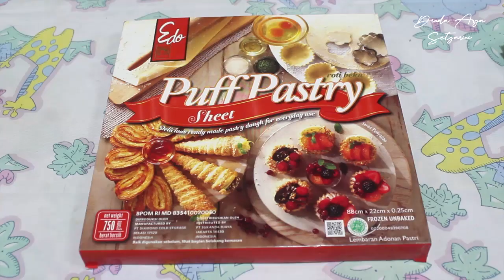Resep Nutella Puff Pastry Twister Simpel, Renyah & Gurih | Olahan Puff Pastry Instan & Nutella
Heyyo guys!🖤✨🌹

Selamat datang di Channel Youtube Dinda Arya Setyarini, ini video resep aku. Hari ini aku buat NUTELLA CHOCO PUFF PASTRY TWISTER🍴

Hope u enjoy and like it, happy watching!❤✨🌹

Bahan-Bahan yang dibutuhkan :
1. Puff Pastry Instan merk Edo 1 lembar
2. Nutella secukupnya
3. Margarin Leleh 1 sdm
4. Madu 1 sdt
5. Margarin untuk olesan loyang

🥕  Cookpad : Dinda Arya Setyarini